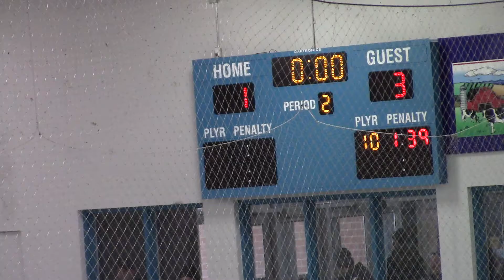2017 02 18 PEI U14 Wave vs Southeast Stingers U14 Atlantic's 3